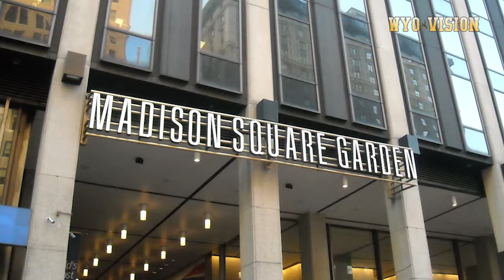Cowboy Wrestling Heads to New York City For NCAA Championships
Head Coach Mark Branch, 125 Junior Drew Templeman, 141 Sophomore Bryce Meredith, and 285 Senior Tanner Harms talk about the upcoming NCAA Championships at Madison Square Garden.